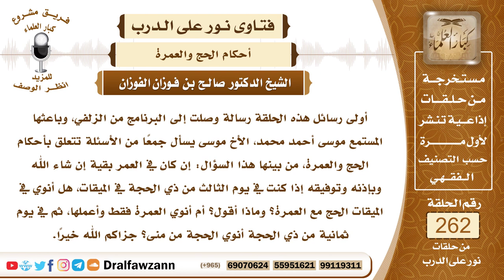4438- كيفية الإحرام بالنسك للحج من الميقات وأعمال الحج - الشيخ صالح الفوزان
السؤال: أولى رسائل هذه الحلقة رسالة وصلت إلى البرنامج من الزلفي، وباعثها المستمع موسى أحمد محمد، الأخ موسى يسأل جمعاً من الأسئلة تتعلق بأحكام الحج والعمرة، من بينها هذا السؤال: إن كان في العمر بقية إن شاء الله وبإذنه وتوفيقه إذا كنت في يوم الثالث من ذي الحجة في الميقات، هل أنوي في الميقات الحج مع العمرة؟ وماذا أقول؟ أم أنوي العمرة فقط وأعملها، ثم في يوم ثمانية من ذي الحجة أنوي الحجة من منى؟ جزاكم الله خيراً.
الجواب: بسم الله الرحمن الرحيم، الحمد لله رب العالمين، وصلى الله وسلم على نبينا محمد، وعلى آله وصحبه أجمعين، وبعد، فإن من وصل إلى الميقات وهو يريد الحج، فإنه يخير بين أنساك ثلاثة، إما أن يحرم بالحج مفردا ويبقى على إحرامه إلى أن يكمل مناسك الحج يوم العيد، وإما أن يحرم بالحج والعمرة معا وهو ما يسمى بالقِرَان كذلك يبقى على إحرامه إلى أن يؤدي مناسك الحج يوم العيد فتكون العمرة داخلة في الحج ولكن عليه أن يفدي فدية التمتع، وإما أن يحرم بالعمرة أولا من الميقات، ثم يؤدي مناسكها إذا وصل إلى مكة ويتحلل منها، فإذا كان يوم التروية وهو يوم ثمانية فإنه يحرم بالحج من منزله، ويخرج إلى منى وإلى عرفات وإلى المشاعر، وهذا ما يسمى بالتمتع وهو أفضل الأنساك، هذا أفضل الأنساك لأنه جمع بين نسكين، عمرةٍ وحجٍ وفصل بينهما بتحلل وأدى كل نسك على حدة فهو أفضل الأنساك.
 السائل: جزاكم الله خيراً وأحسن الله إليكم، يسأل أيضاً فيقول: هل أخلع ثياب الإحرام فيما بين اليوم السادس من ذي الحجة بعد أداء العمرة، ثم ألبسه مرة أخرى في اليوم الثامن من ذي الحجة في منى؟ جزاكم الله خيراً.
 الشيخ: كما ذكرنا في آخر الجواب الأول، في أنه إذا أنهى العمرة بمناسكها من طواف وسعي بين الصفا والمروة وحلق وتقصير فإنه يتحلل من إحرامه ويلبس ثيابه ويعود كما كان قبل الإحرام ثم إذا كان يوم التروية فإنه يحرم بالحج من منزله الذي هو نازل فيه سواء كان في داخل مكة أو كان نازلا في منى أو في أي مكان، يحرم من مكانه ويذهب إلى منى وإلى عرفات.
 السائل: جزاكم الله خيراً وأحسن الله إليكم، هل طواف العمرة والسعي يكون هو طواف القدوم إلى الحج، أم أطوف مرة أخرى لطواف القدوم؟ وكذلك السعي هل أسعى مرة أخرى للحج أم لا؟ جزاكم الله خيراً.
 الشيخ: بالنسبة لطواف العمرة يغني عن طواف القدوم، إنما طواف القدوم يستحب للقارن بين الحج والعمرة أو المفرد بالحج، وأما المتمتع فإنه يطوف للعمرة، ويكفي عن طواف القدوم.
 السائل: هل طواف العمرة والسعي يكون هو طواف القدوم إلى الحج، أم أطوف مرة أخرى لطواف القدوم؟ وكذلك السعي هل أسعى مرة أخرى للحج؟
 الشيخ: المتمتع نعم، يسعى سعيين، سعي للعمرة وسعي للحج بعد طواف الإفاضة، فعلى المتمتع سعيان، سعي للعمرة بعد طوافها، وسعي للحج بعد طواف الإفاضة، أما بالنسبة للقارن والمفرد فعليهما سعي واحد إن شاءا قدماه   بعد طواف القدوم وإن شاءا أخراه بعد طواف الإفاضة.

السيرة الذاتية :
للاشتراك في قناة الشيخ صالح الفوزان

1_مشروع كبار العلماء
2_ الشيخ السعدي
3_الشيخ ابن حميد
4_الشيخ بن باز
5_الشيخ الألباني
6_الشيخ ابن عثيمين
7_الشيخ الغديان